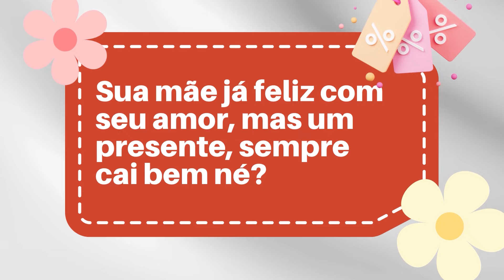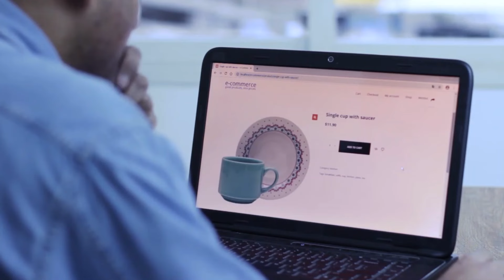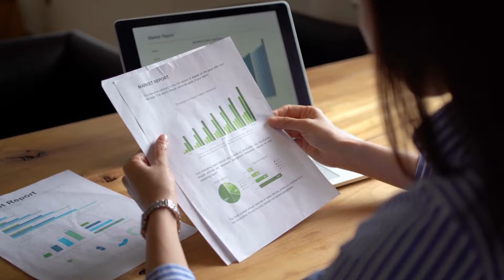VENDAS DE DIA DAS MÃES - 4 DICAS PARA LUCRAR MAIS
🖥️ Precisando de um bom sistema de gestão para a sua loja? Clique no link abaixo e descubra um mundo de soluções: